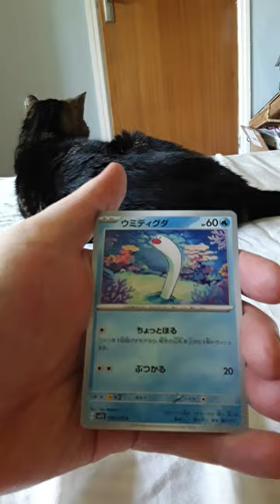pokémon SCARLET/violet japanese pack opening short part 28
not much was got but i think some is new